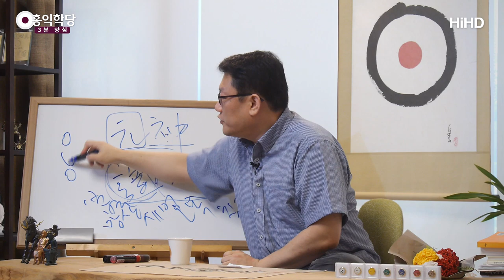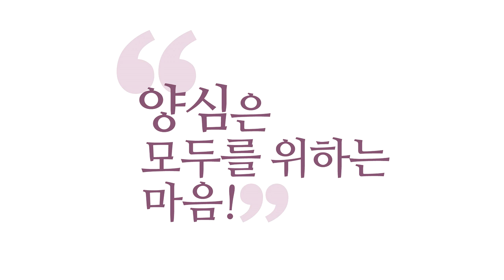[3분 양심] 혼자 지내는 사람의 육바라밀 수련법은 _홍익학당.윤홍식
(180617 일요대담) 혼자 계시더라도 그 뉴스나 TV 보실 수도 있잖아요.
계속 나랑 다른 에고들의 관점하고 충돌을 시켜주세요.
왜 그러냐 하면 혼자만 닦다 보면 빠질 수 있는 함정이
내가 고민 안 하는 문제는 세상에 없는 문제인 줄 알아요.

내 관점 아니고는 잘 몰라요.
그러니까 내 안에 일어나는 다양한 이 속 관리만 해도
사실은 육바라밀 수련인데, 근데 그러면 수련이 좀 더딥니다.
그니까 좀 속성으로 하고 싶으시면, 좀 더 빨리하고 싶으시면
좀 더 빨리 충돌을 많이 시키는 게 답이에요.

무조건 제가 공부는 이 음양을 충돌시켜서 삼박자 사고로
공부하는 게 제일 빠르다, 제일 창의적이다.
이렇게 했을 때 창조력이 극대화된다고 말씀드리는 이유가
충돌을 계속 시키셔야 해요.

그니까 나 그러면 나 아닌 관점하고 충돌을 시키시면
또 새로운 관점이 나옵니다.
그니까 익숙해지시면 안 된다는 거죠.
자기 속만 관리하다 보면 아까 이 말은 맞는데,
"자기 속만 잘 관리해도 육바라밀 수련입니다."
이 말은 맞는데, 일반적으로 적용하시다 보면
자기 관점에서만 그냥 빨리 자기 관점으로만 통일되다 보니까
어떤 고정 관념이 강해지면서
그냥 공부가 멈춰버릴 수가 있잖아요.

그럴 때 항상 근데 혼자서 하실 수도 있어요.
책도 있고 우리는 공부할 거리는 많아요.
당장 여러분이 이 책 하나 꺼내 보시면
『바가바드 기타』 언제 해드리려고 제가 놔뒀는데,
여러분 의견하고 다 같을 수가 없잖아요.
충돌이 일어나요. 그럼 벌써 이게 충돌이죠.

이게 육바라밀 이제 훈련입니다.
충돌 났을 때 어떻게 분쟁을 조정할 건지?
계속 충돌을 일으켜서 조정하시는 수밖에 없습니다.
그게 노련해지는 수밖에 없습니다.

계속 극과 극을 충돌시켜 가지고.
나와 나 아닌 걸 계속 충돌시켜야 해요.

그래서 혼자서 도인 되시려면 영성이 좀 높아야 해요.
왜? 그래야 계속해서 자기 이런 이걸 끌고 갈 수가 있어요,
이 공부를, 원만하게.
안 그러면 금방 자기 생각에 매몰돼가지고
멈춰버릴 수가 있어요.

그 위험성 때문에 혼자서는 힘들다고 말씀드리는 건데,
사실은 따져보면 혼자서도 할 수 있죠.
왜? 다양한 도구들을 활용해서 자기한테 끝없이 다른 관점을
제시하고, 자기가 그거를 또 극복해내고,
이 수밖에 없습니다.

뉴스 보시면서 또 다른 관점, 다른 삶의 방식을 보고
거기에 대해서 "뭐 저런 미친 것들!" 그냥 이렇게
끝내지 마시고, 나랑 이해가 다르고 이해가 안 된다고 해서.
충돌시켜서 더 나은 관점을 제시해 보는 거죠.

만약에 내 가족이 저런다면 내가 그냥 욕만 하고 끝낼 문제가
아니지 않은가?
내가 껴안고 어떻게든 저 사람을 저 사람도 좋고 나도 좋은
대안을 제시해야 하는 거 아닌가 해서,
뭐든지 내 문제로 가져와서 더 나은 대답,
이걸 찾아보는 게 보살도예요.

보살도는요, 이거 아닙니다.
"나는 옳아! 넌 틀려!" 이러고 끝.
"넌 틀렸으니까 받아들여!" 끝.
보살도가 이렇게 쉬우면 진즉 이 우주는 천국이 왔겠죠.
그렇게 안 돼요.
나는 맞고 저 사람은 틀렸다고 하더라도
내가 또 부분적 자명함으로요,
나, 나만 옳다고 여기기가 쉬워요.

저 사람도 맞는 부분이 있고 나도 틀린 부분이 있어요.
어려워집니다. 사람들이 이런 거 싫어해요.
근데 계속해서 충돌시켜 가지고요,
계속 소통해 가면서, 분쟁을 조금씩 조정해 가는 게 보살도예요.